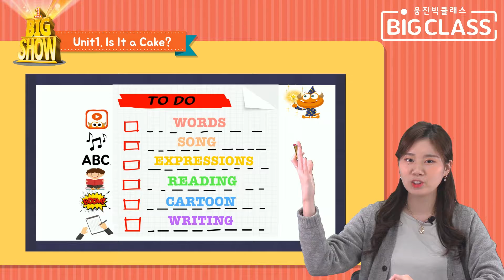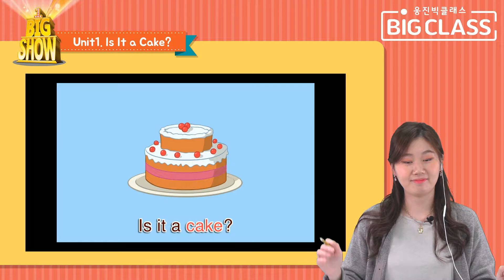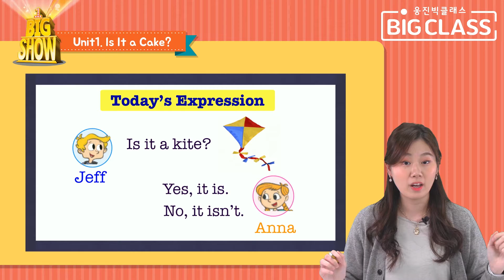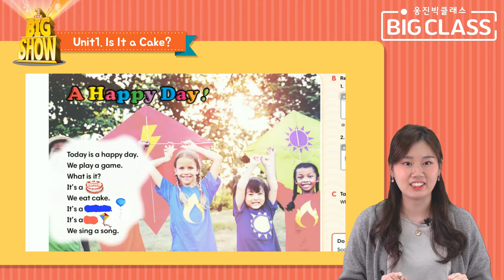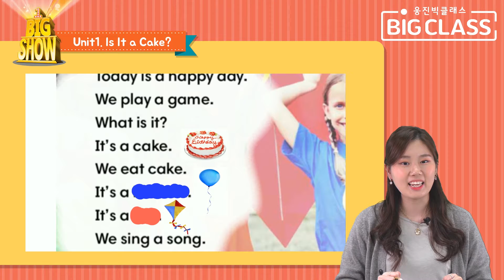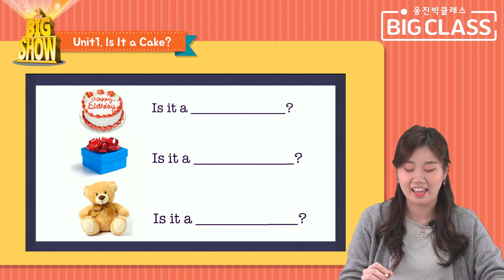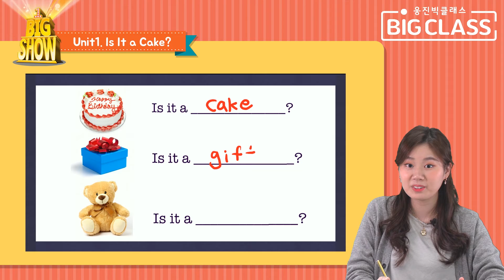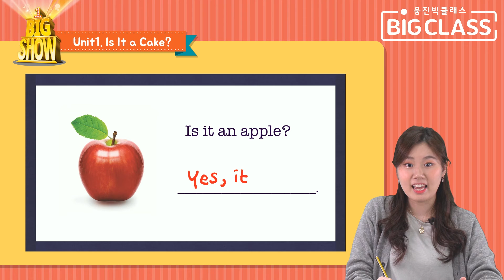[초등 온라인 영어 강의] [빅클래스 1월 수업 미리보기] ESL 초급 정규 L3 탄탄한 리딩 기초 쌓기 - Claire 선생님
ESL 초급 정규 L3 탄탄한 리딩 기초 쌓기 - Claire 선생님

수업일정: 1.4(월) ~ 1.28(목)
방송시간: 6:40 ~ 7:10 PM Live (다시보기 가능)
수업교재: Big Show 1
학습목표:
1. 어휘와 문법을 기반으로 4 Skills 학습하기
2. Story Reading 을 시작하는 기반 다지기